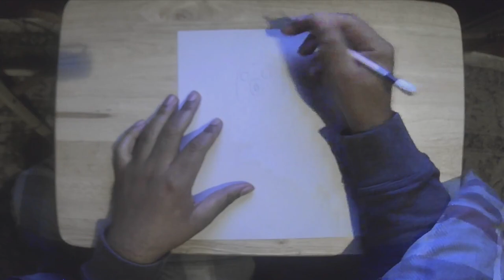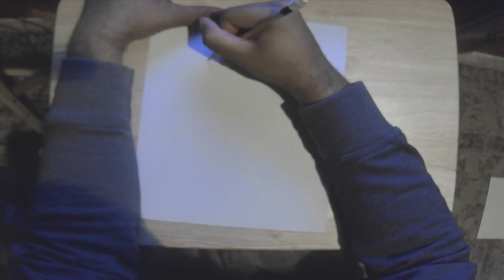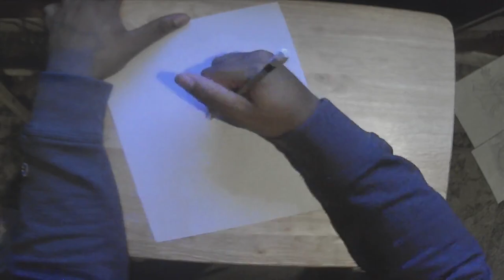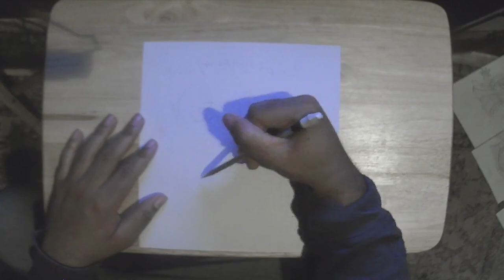Drawing Session 92: Jynx, Gear, Tsukuyomi, & Akitaru Obi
The subjects this time around are Jynx from Pokemon, Richard Osgood Foley aka Richie aka Gear from Static Shock, Tsukuyomi aka Fumikage Tokoyami from My Hero Academia, and Akitaru Ōbi from Fire Force.

The video is sped up by default.

Chapters:
0:00 Jynx
1:30 Gear/Richard Osgood Foley/Richie
3:01 Tsukuyomi/Fumikage Tokoyami
4:30 Akitaru Obi
5:43 Results